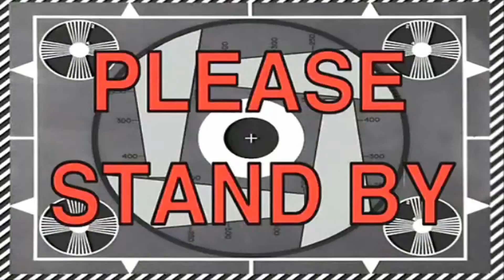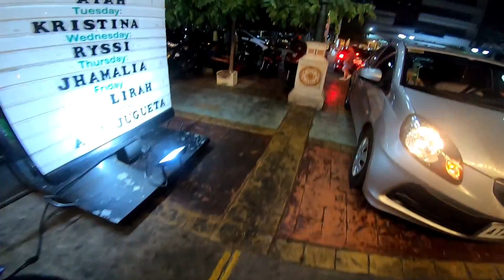Motovlog #51 | MGA WALANG HELMET NA SUOT NAKO PO ! | GOT MY STICKERS | BEST IN TOWN ?? PARES RETIRO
off to Taytay Rizal ! but i wonder how many of motorcycle users at Cainta-Taytay their not wearing a Helmet.. it's our 1st Safety Gear !
just got my Stickers, thanks to Sir/Mam Del Rosario ,
off to the BEST PARES IN TOWN at PARES RETIRO Tomas Morato Branch !